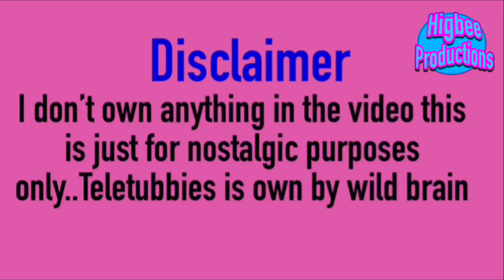(Teletubbies) the little spider